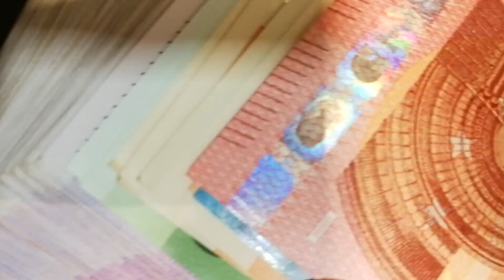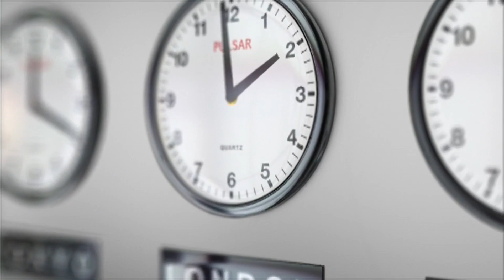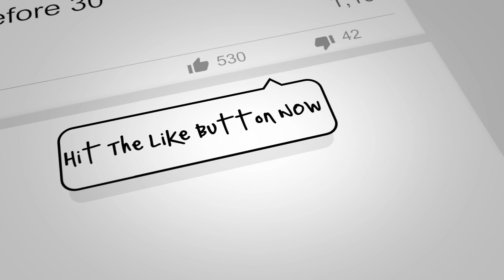How To Start Making Money With Python Programming?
How To Earn or Make Money With Python Programming ATLEAST $1,000? Watch the video till the end and be able to earn $1,000 per month with Python programming.

How would it be if you could earn $1000 for your first month and what if it was your first paycheck? How excited you would be? In this episode of video series from Kovid Panthy, he describes How To Make Money and Earn $1,000 with just Python Programming. He also demonstrates his top 3 strategies to make that money. How To Start Making Money With Python Programming?

Kovid Panthy is a Copywriter, Python Programming Tutor, Consultant, Public Speaker, Best-Selling Author, and an Entrepreneur. Kovid has helped various diﬀerent businesses in bringing more conversions in their copies in just a couple of months.

He also gives consulting to businesses seeking to increase conversion. He has worked with companies big companies like IBM, Drive, and some multi-million dollar companies like Kelvin Estate, Inc.   He has been a speaker at great international franchise conferences like WordCamp.

Beyond his achievements in his service and business, Kovid has been recognized as an IBM Champion 2019 by IBM Inc. and he has also received national awards for his wonderful achievements.

Kovid is an author/writer of a book named, "Python Programming Hero" which guides beginners to learn Python Programming Language which recently was successful to get enlisted in the Best-Selling Rank Issued Oﬀicially by Amazon.

Today, Mr. Kovid owns a tech company in Nepal i.e. Techsamaj Web Pvt. Ltd., various online and offline businesses. He is in the movement of impacting MILLIONS of People Across the Globe.